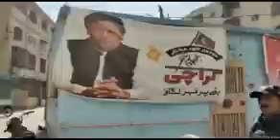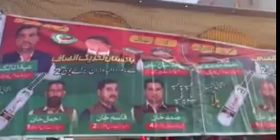Sindh opposition leader Haleem Adil Sheikh Media Talk | Karachi local govt elections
اگر کسی قسم کی بدمعاشی کسی نے کی یا دو نمبری ہوئی اس کا ذمہ دار آئی جی سندھ اور چیف سیکریٹری سندھ ہوگا، قائد حزب اختلاف سندھ حلیم عادل شیخ کا انتظامیہ کے نام اہم پیغام

آج فتح عمران خان کی ہوگی۔ اپوزیشن لیڈر سندھ حلیم عادل شیخ کا پی ٹی آئی کی جانب سے قائم مختلف کیمپس کا دورہ۔